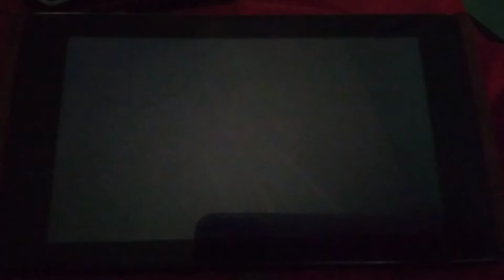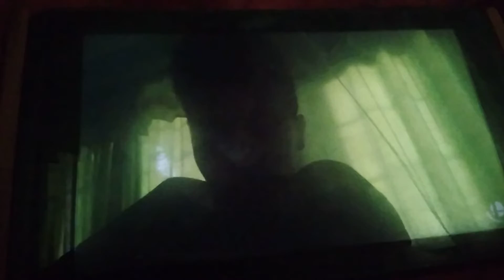Let's see who is better